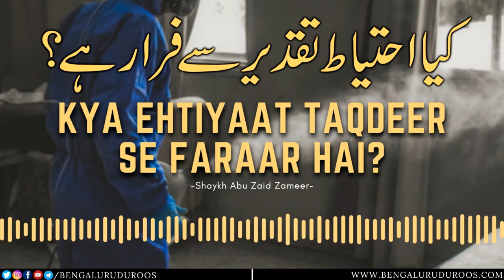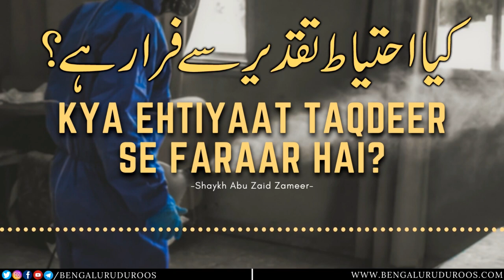Kya Ehtiyaat Taqdeer Se Faraar Hai? | Shaykh Abu Zaid Zameer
Topic: Kya Ehtiyaat Taqdeer Se Faraar Hai?

٠٠٠٠٠٠٠٠٠٠٠٠٠٠٠٠٠٠٠٠٠٠٠٠٠٠٠٠٠٠٠٠٠٠٠٠٠٠٠٠